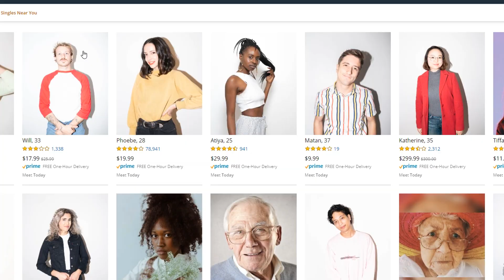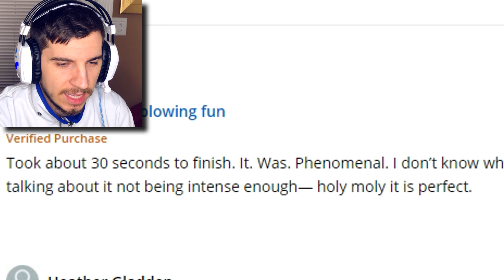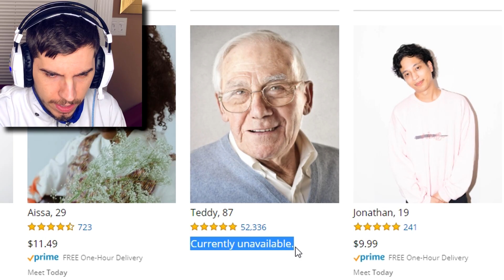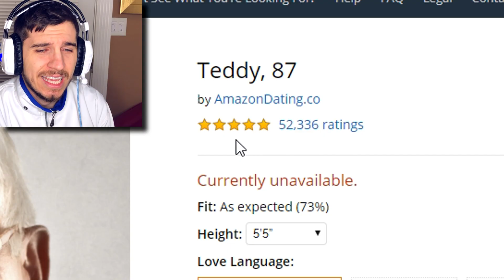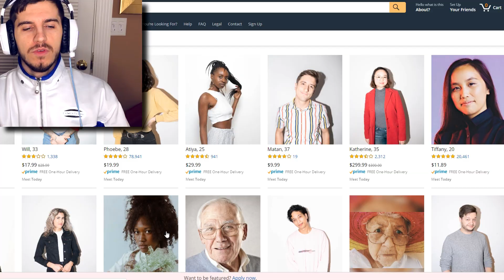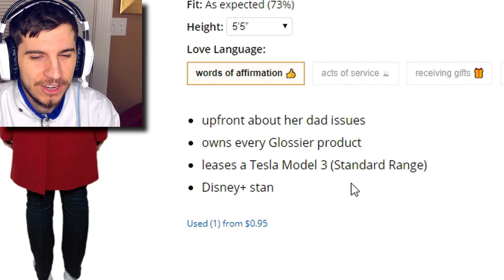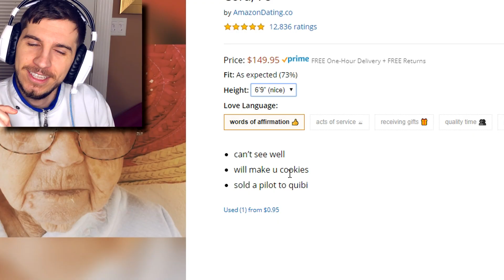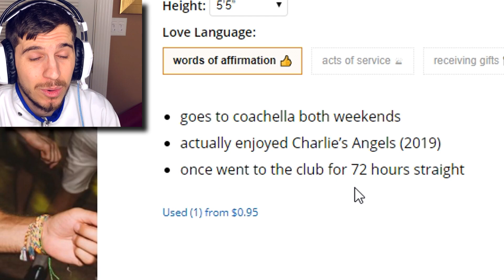So I Tried The New AMAZON Dating Website...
shoutout to my girl Cora

topic : "amazon", "amazon dating" , "new amazon dating site" , "amazon dating website" , "i tried amazon dating" ,